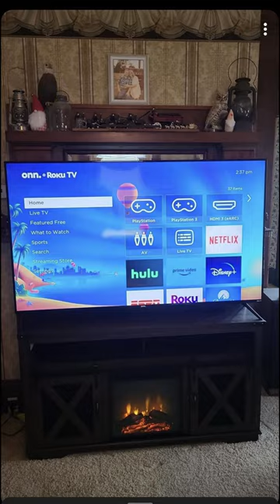Okvnbjk with a Fireplace Entertainment Center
Okvnbjk with a fireplace entertainment center, with 58 "spacious desktop, you can put 65"+TV. This TV rack has an open space. You can put DVD machines, CD machines, etc. The speaker is a good choice. The design of the farmhouse with a sliding Canggu Gate is very suitable for the living room and the bedroom or any space you want to put.